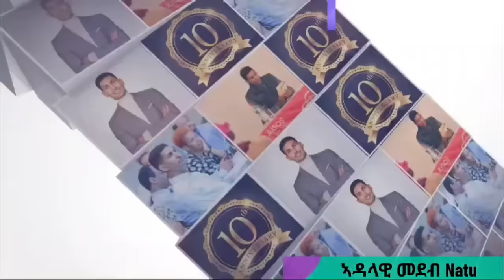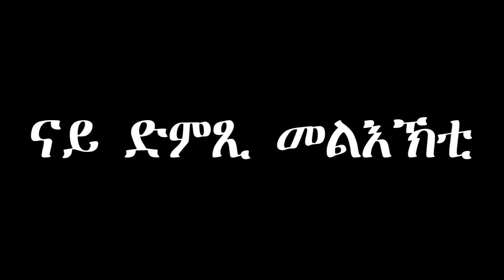Mestyat Betna | ምሳና ተሓጎሱ!